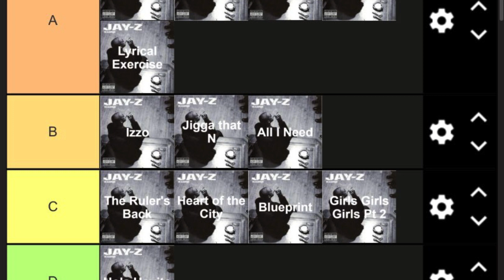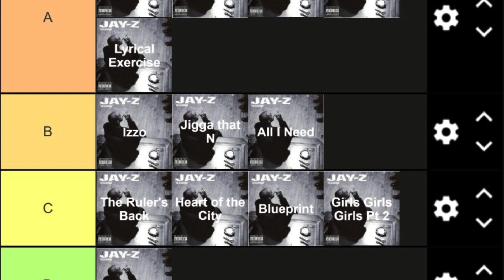The blueprint tier list